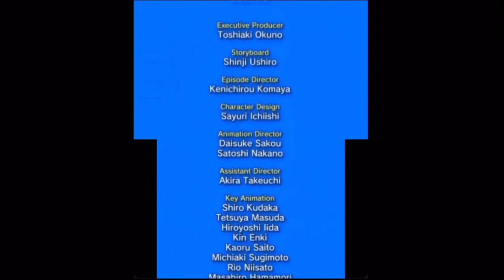TIME 2 Befriend The Next Let’s Play!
Harrison James announces his next Let’s play